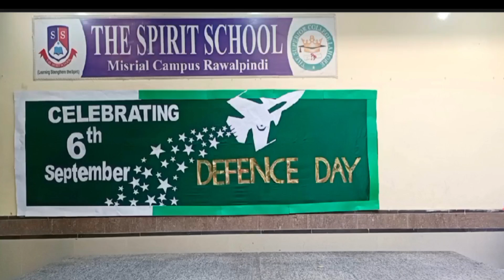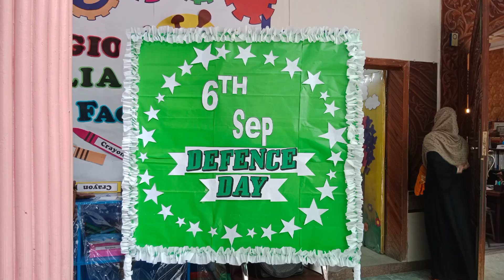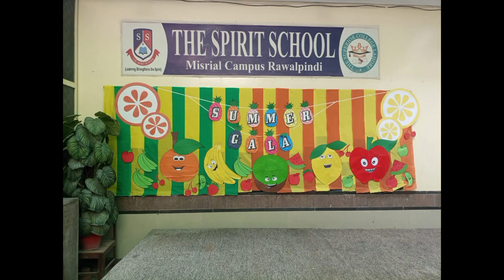preschool decor ideas school decor ideas